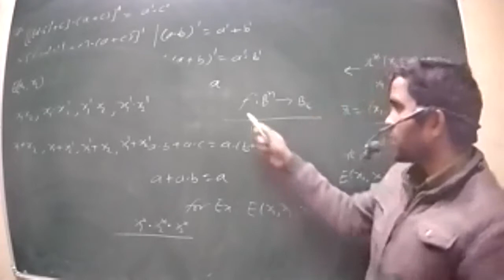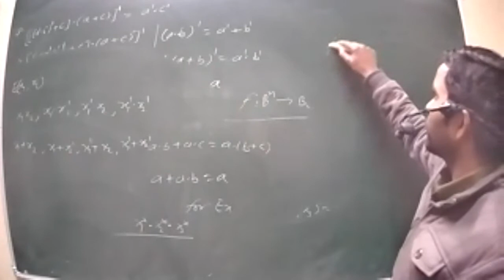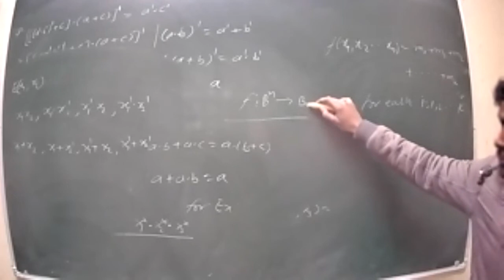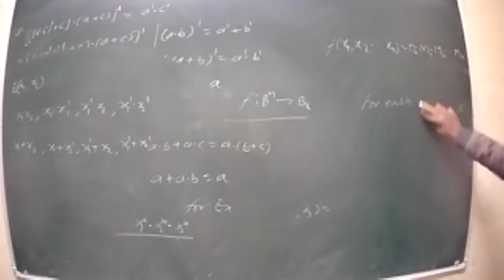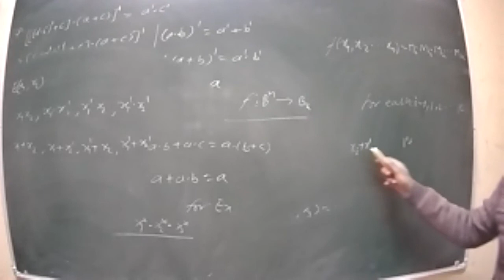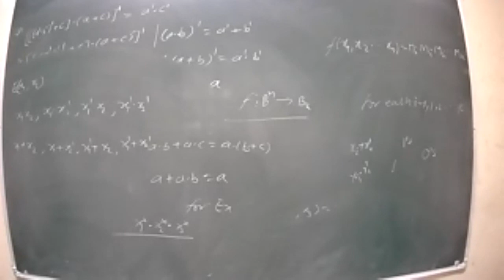Class 20 B sc 1st year EM P2 Discrete mathmatics 26 12 2020